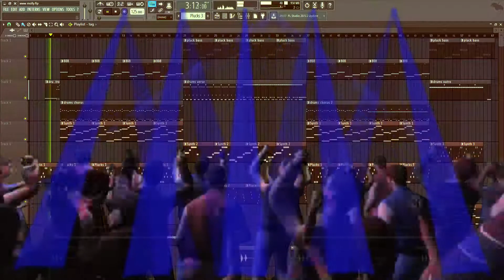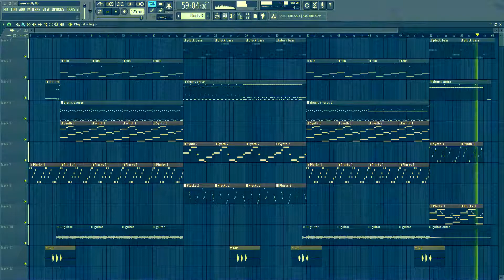[SOLD] БИТ В СТИЛЕ ПОШЛАЯ МОЛЛИ, ЗАВТРА БРОШУ, МУККА | СИНТИ-ПАНК РОК type beat | “LEMON GARAGE”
ПОШЛАЯ МОЛЛИ, ЗАВТРА БРОШУ, МУККА Type Beat | "LEMON GARAGE"
GENRE: SYNTH-PUNK

►SOLD

►[Prod. by LUNXR]